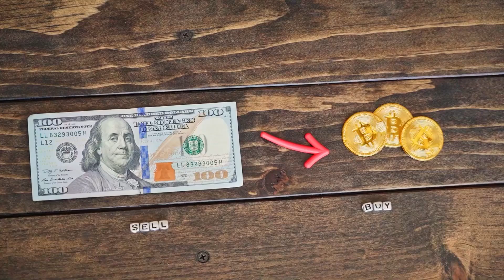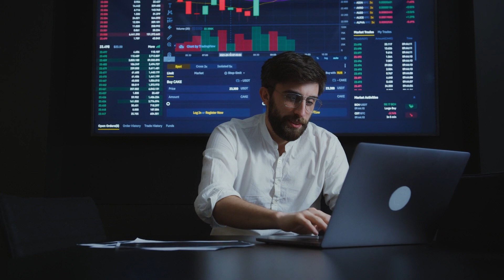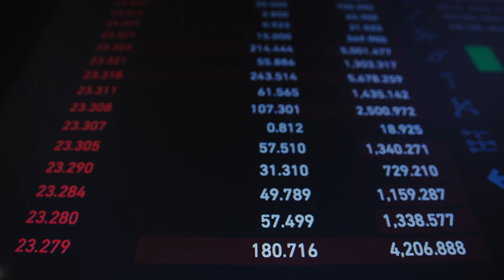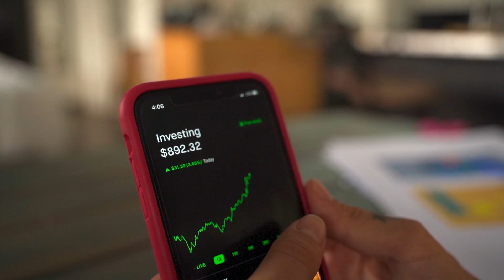Bitcoin in Syariat: The Islamic Perspective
Bitcoin is a cryptocurrency and a digital payment system. It was invented in 2009 by an unknown person who went by the name of Satoshi Nakamoto.

There has been a significant amount of debate on whether Bitcoin is Halal or Haram. The main point of contention is whether Bitcoin is considered money or not. If it is considered money, then it would be Haram because it would be an interest-bearing asset that doesn't comply with the Islamic law of usury, which prohibits lending money at interest rates over 20%. However, if Bitcoin isn't considered money, then it would be Halal because there's nothing in the Qur'an that prohibits non-monetary transactions.

islamic law
halal cryptocurrency
zakat cryptocurrency
zakat bitcoin ico
bitcoin risk in islam
is bitcoin haram or halal
bitcoin in syariat
islamic rules on bitcoin
crypto currency under islam
digital currencies in syariat
cryptocurrency under islamic law
digital currency and islam
islamic banking and bitcoin
how do banks work with bitcoin
islamic investing with bitcoin
cryptocurrencies in syariah law
cryptocurrency syariah law